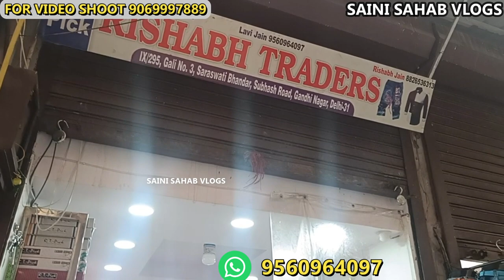मात्र ₹60 में शर्ट cash on delivery पर jeans मात्र ₹115 में shirt and jeans wholesale market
RISHABH TRADERS

Address = 295, gali no.3 Saraswati bhandar, Gandhi nagar Delhi-31
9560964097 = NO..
LAVI JAIN

 VIDEO DECLAIMER
h\u0026m,H\u0026M plus,